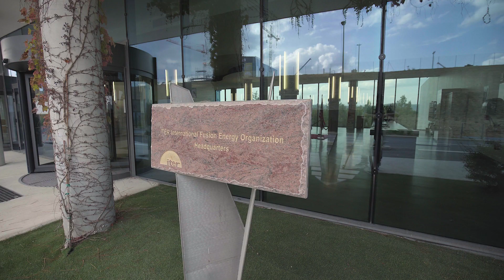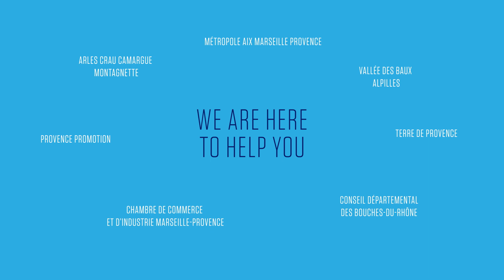ITER : A Testimonial by Mingxing SU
What is it like to live and work in Provence? Mingxing Su, administrative officer at the ITER Organization gives us her views.